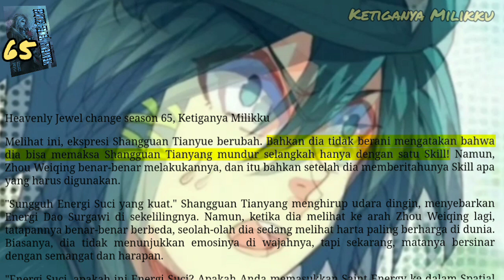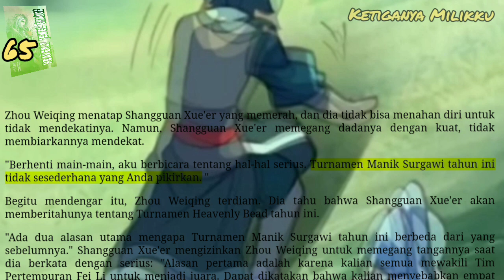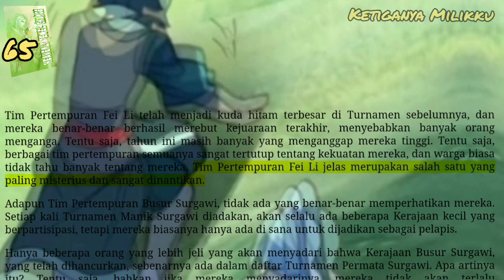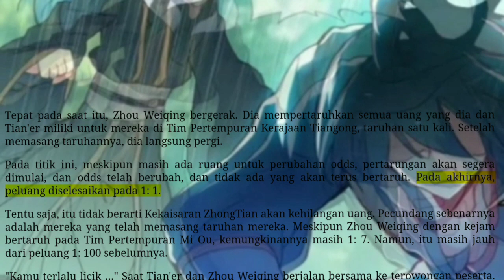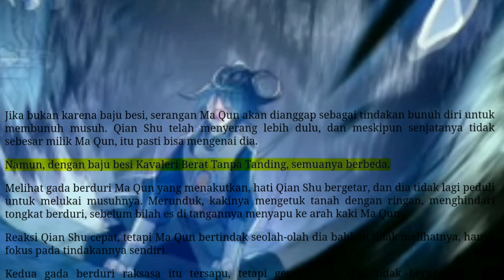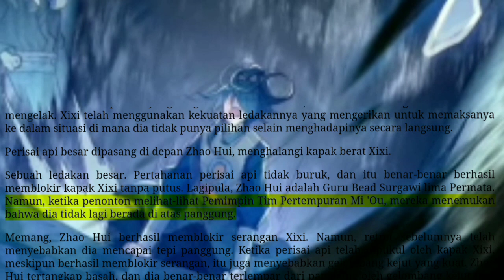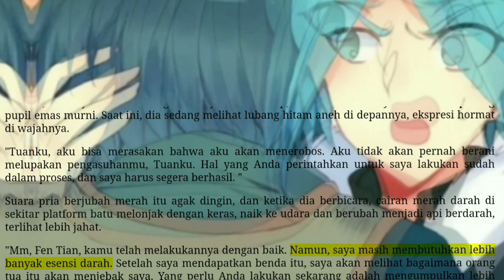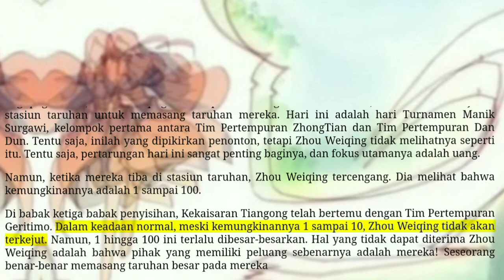Ketiganya Milikku, HJC 65